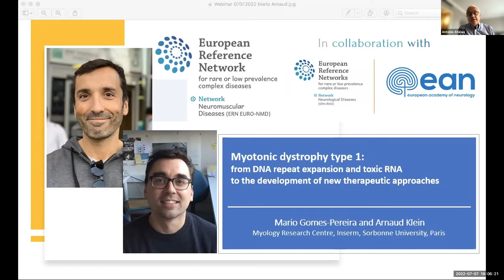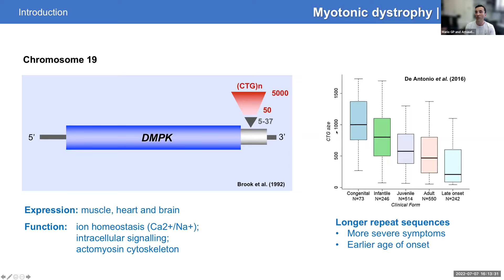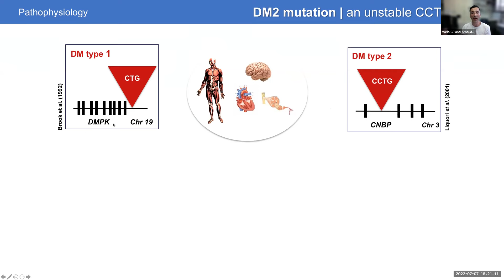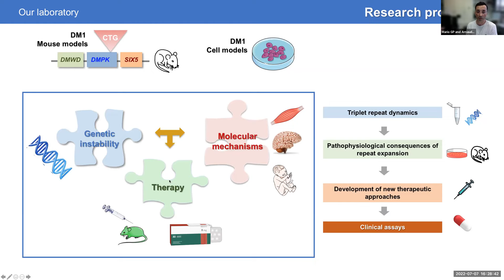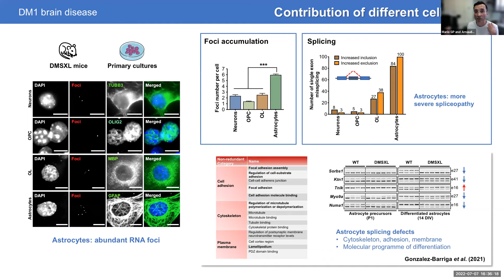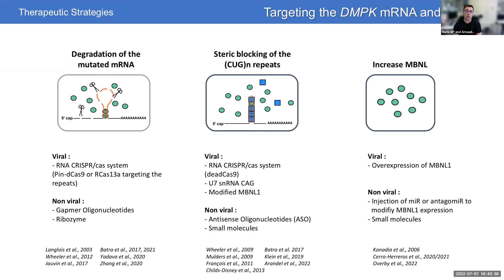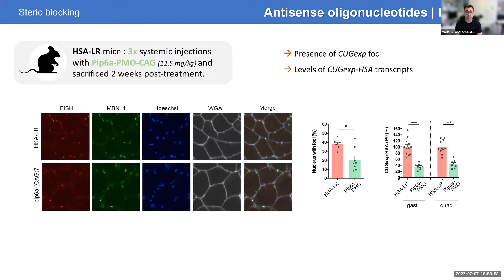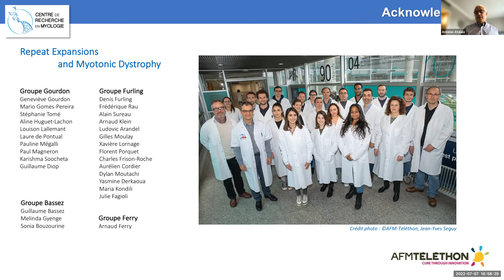Myotonic dystrophy type 1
From DNA repeat expansion and toxic RNA to the development of new therapeutic approaches